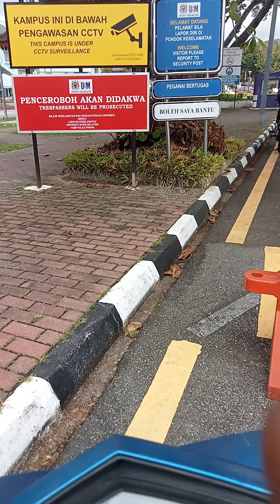Let's go. 7 ❤️